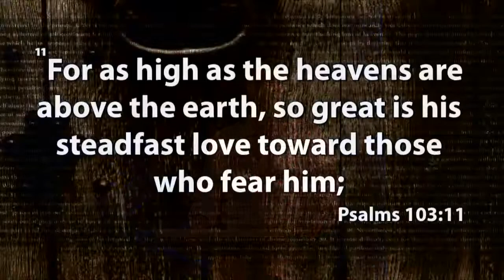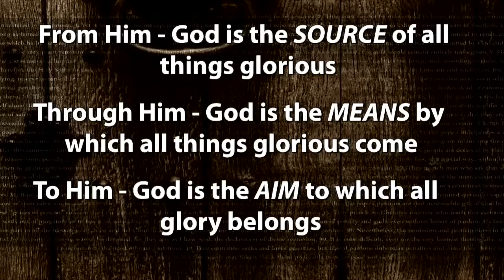John Calvin: After the Darkness, Light